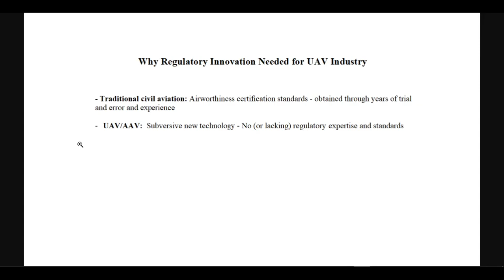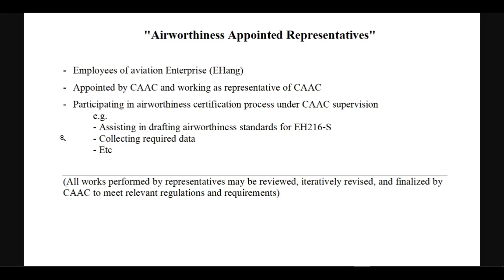EHang & CAAC: Certification speed-up through "Airworthiness Appointed Representatives"